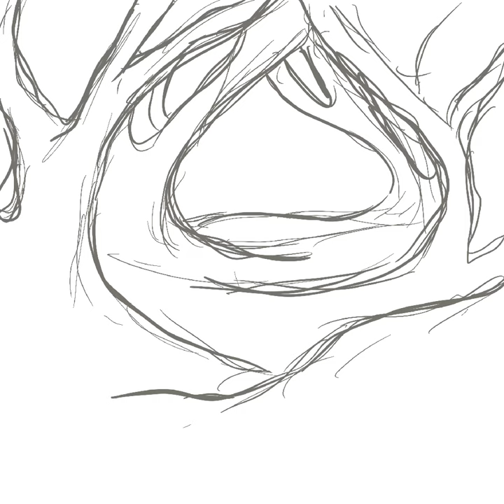The enchanted forest